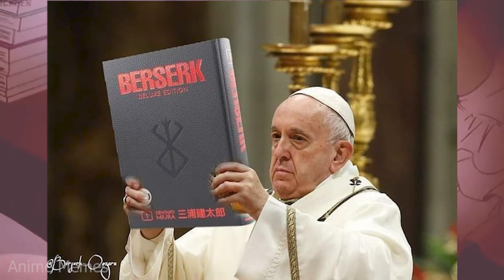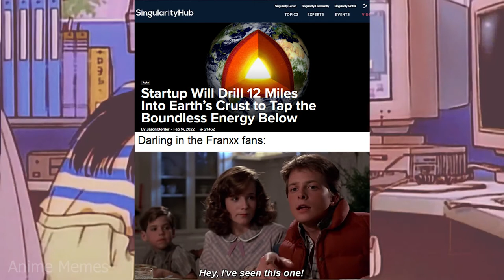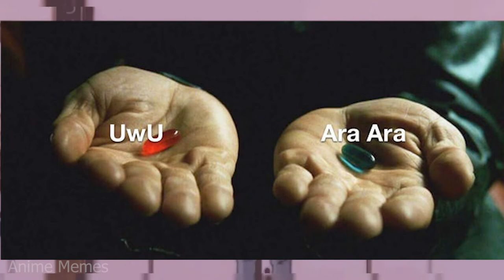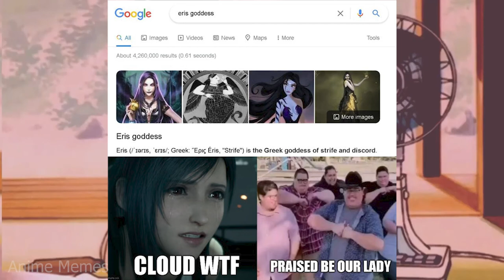ANIME MEMES ~ Bruh moment